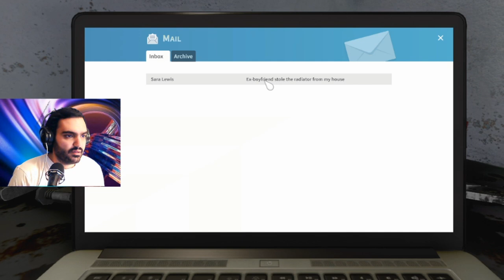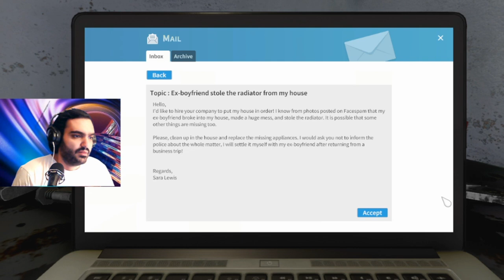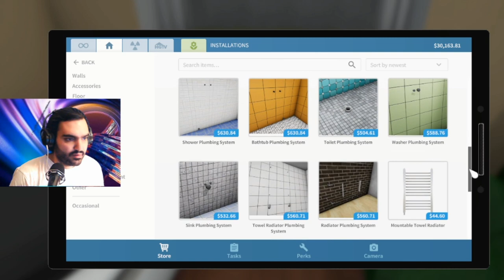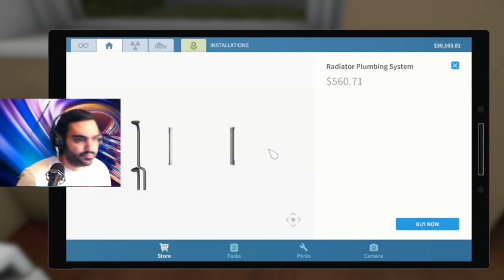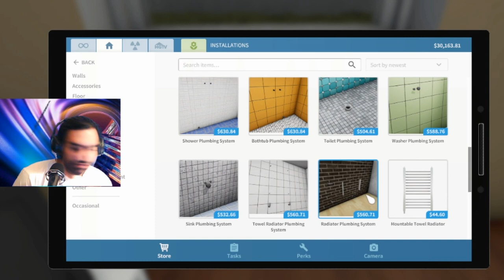House Flipper Game Play گیم پلی بازی هاوس فلیپر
House Flipper is a unique chance to become a one-man renovation crew. Buy, repair and remodel devastated houses. Give them a second life and sell them at a profit! What you've got at your disposal is a set of tools and parts.